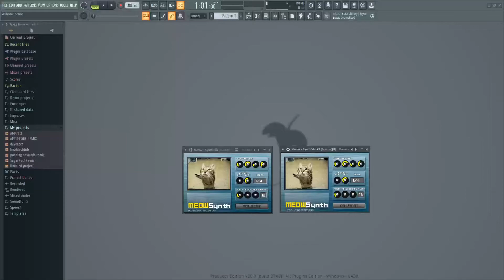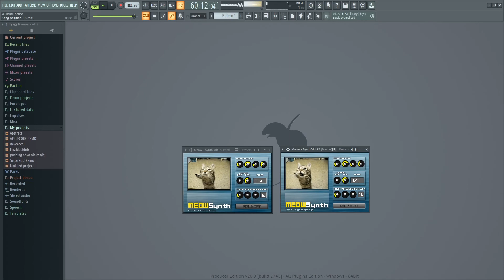CatBattle!!! [Dadbattle Cover]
They Funky